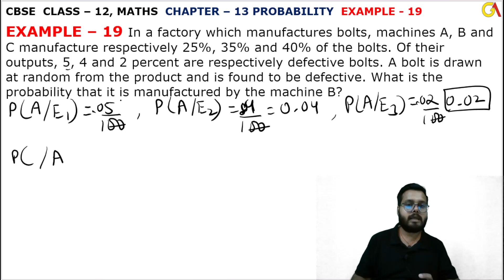19 Example l Chapter 13 l example19 l ex 13.3 l Probability l Class 12th Maths l NEW NCERT 2023-24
HELLO STUDENTS,

Instagram.com/randeepsingh0808